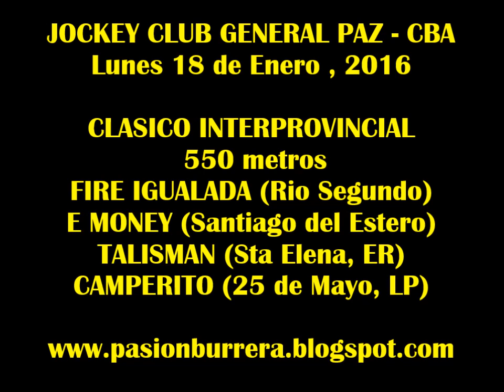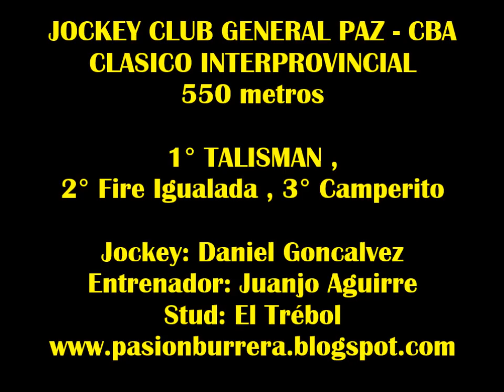Talisman, General Paz (18-01-16)